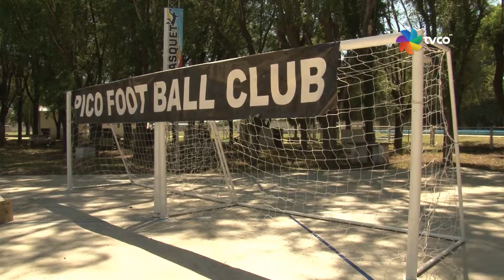TVCO Deportes II (15-12-17)